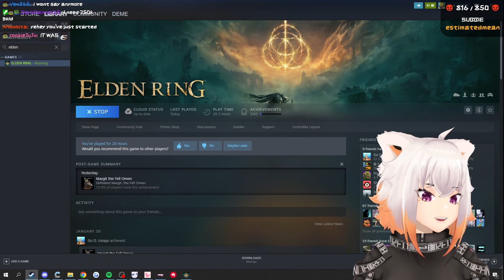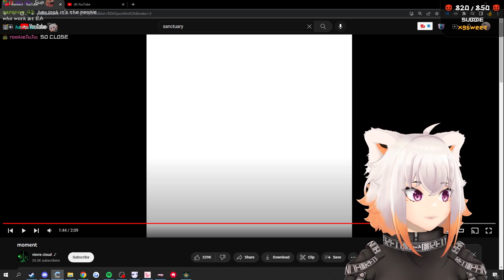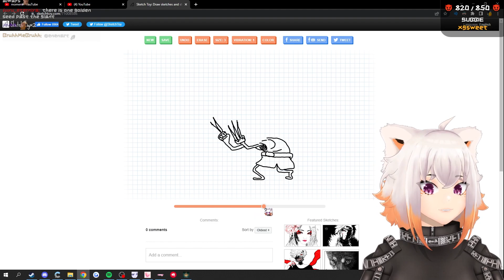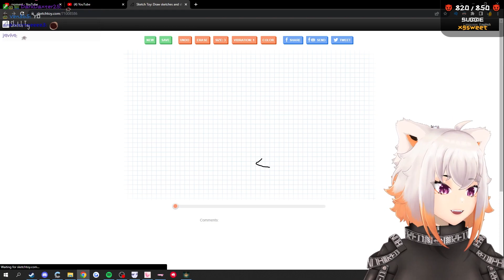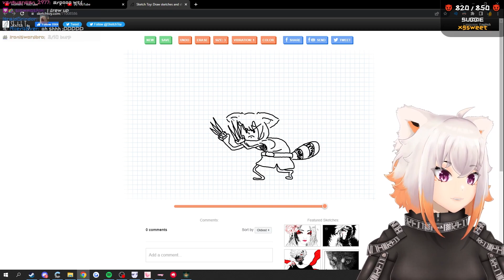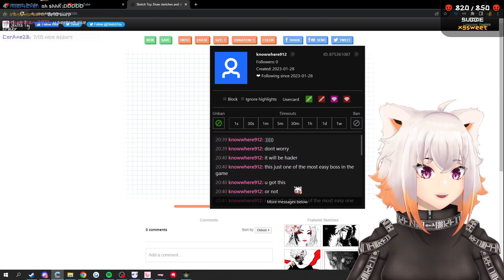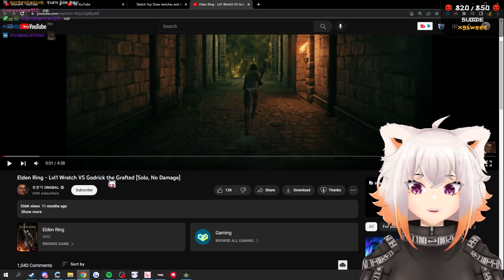deme plays Elden Ring | Ep #3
Elden Ring - Streamed on February 4, 2023